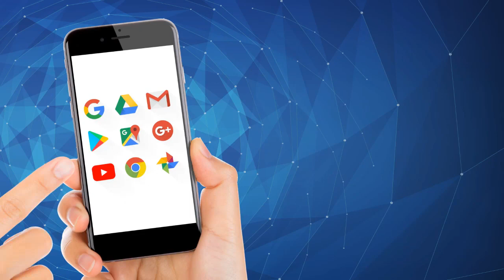Autoridades deben investigar antes de correr a funcionarios que denuncian corrupción: Grijalva